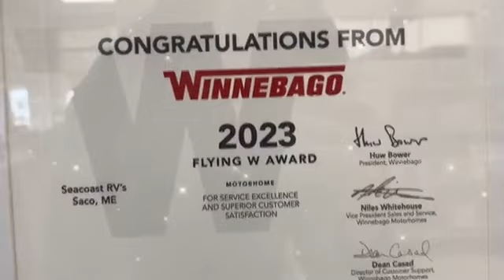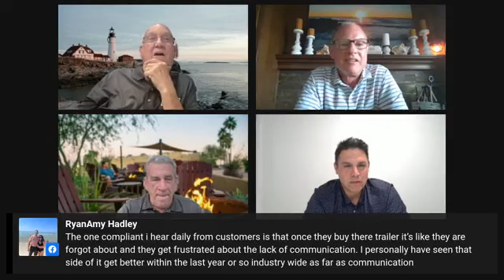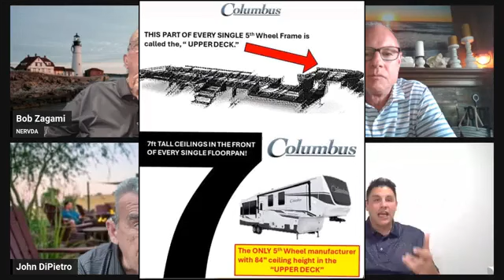In 1492 Columbus Sailed the Ocean Blue and we still Enjoy Travel on RVing in New England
When Christopher Columbus set sail to explore new lands, he showed the world the excitement of travel during those times. Fast forward to 2024 and they are still talking about Columbus, the luxury fifth-wheel from Forest River. Along with the River Ranch, they have brought in Willie Miller as GM and Fred Hershberger, Group GM over Columbus, Palomino, Pause, and Puma. No oceans this time, just searching for new dealers and new customers nationwide to tell the new Columbus story. Join as tonight as 7PM ET as Wille entertains us. Fred will be the adult in the room as they tell us about the new products and why they are excited to be launching this new initiative.